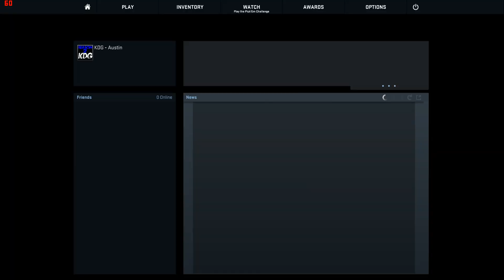S3 Let's Play - CSGO Ep. 1